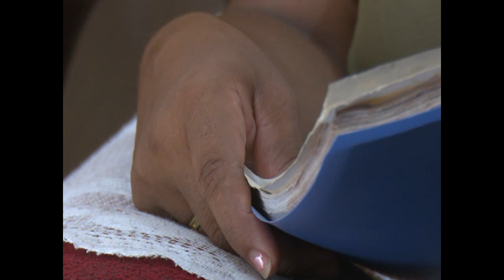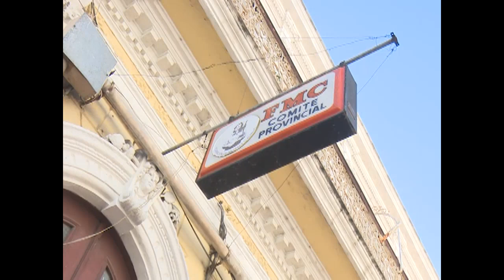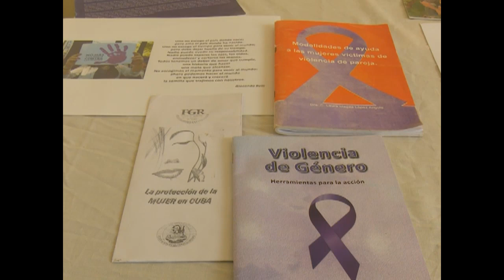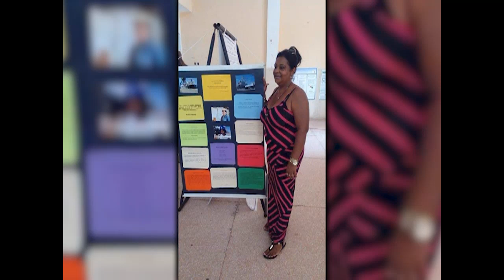Mónica: una mujer contra mareas…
Mónica Sánchez tiene una valiosa historia de vida junto a su colectivo de la Empresa de Servicios Portuarios del Centro. Es una mujer que junto a muchas otras en Cienfuegos merece el reconocimiento de su familia y la comunidad.